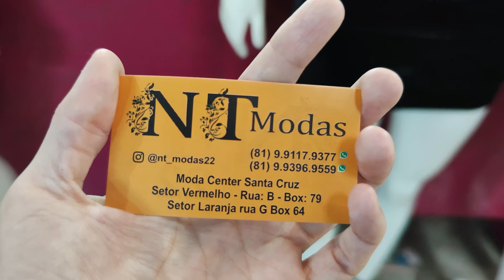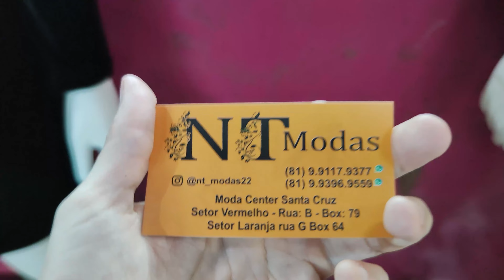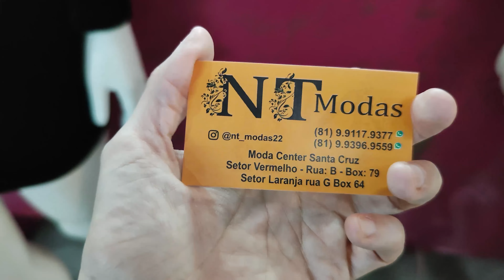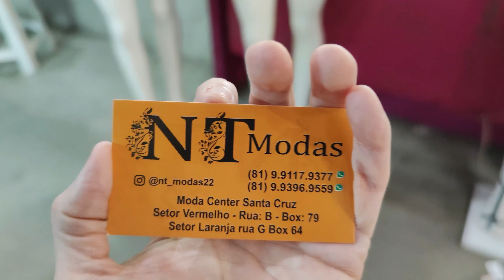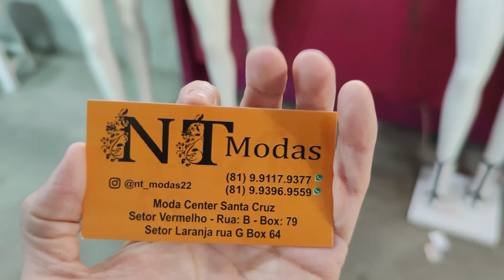MODA CENTER SANTA CRUZ PE, VESTIDOS, CONJUNTOS, SHORTS E SAIAS NO PAETÊ, VELUDO E LUREX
Olá amores, sejam bem vindos. Pra quem não me conhece me chamo Iral e pesquisei vestidos, conjuntos, shorts e saias no paetê, veludo e lurex. Espero que gostem.

Fale com o Fabricante NT Modas Diretamente pelo Link do Whatsap